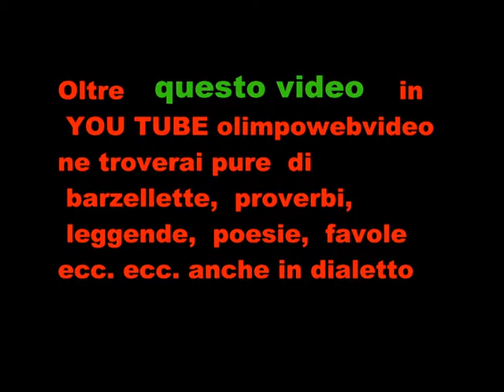LOU TAPAGE a Villa D'Adda 25 8 2011 file 703 3° video.wmv